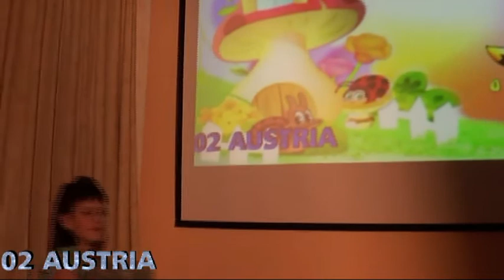KLM 2014 02 Austria Jury Video